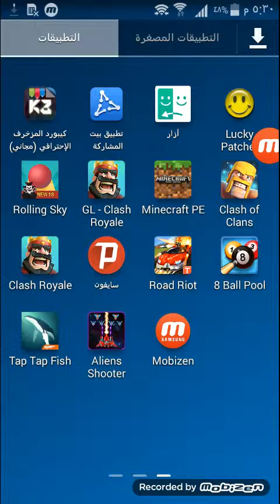كيف تلون الخروف التحديث الجديد اشترك بلقنا لو سمحت